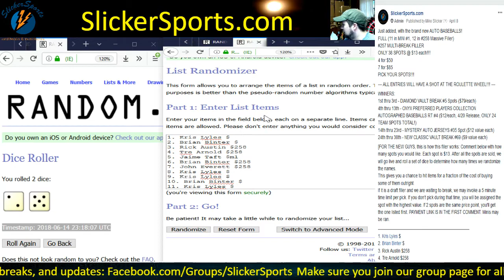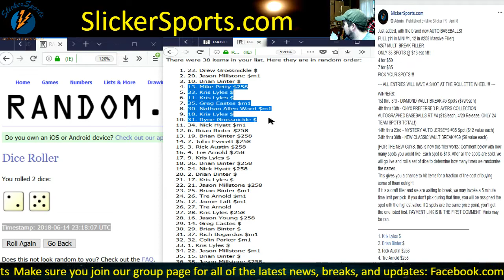#257 MULTI-BREAK FILLER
SlickerSports.com